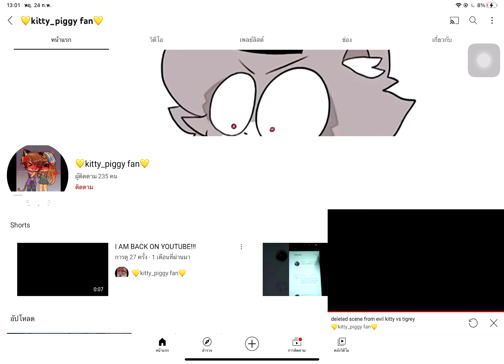Subscribe to this gurl!(The YouTube glitch that make me can’t subscribe)